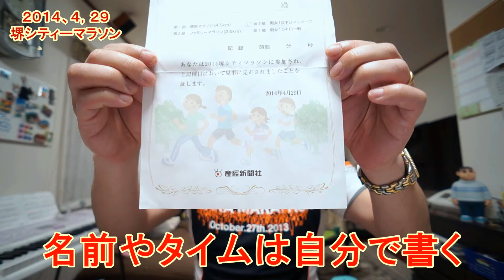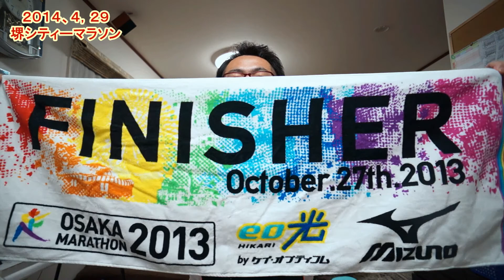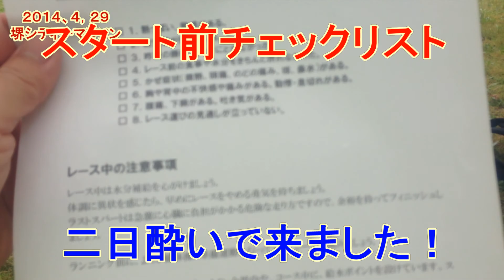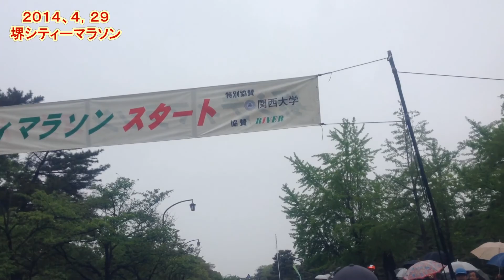堺シティーマラソン撮りながら完走 ２０１４ 大雨マラソン